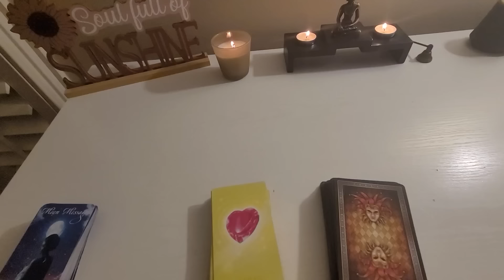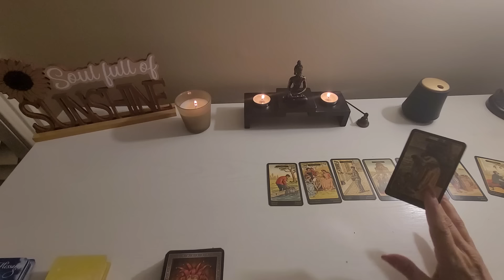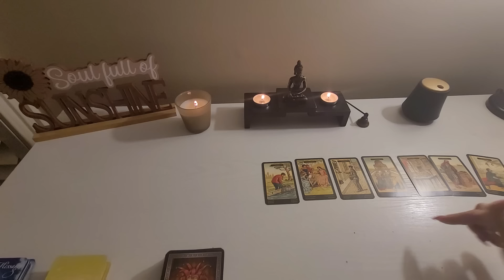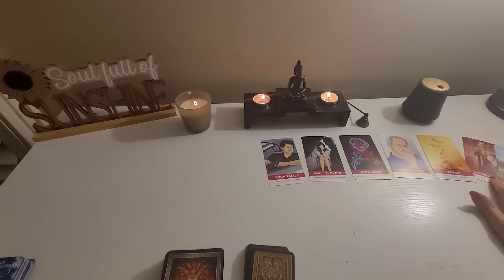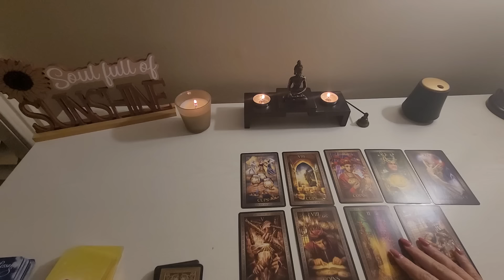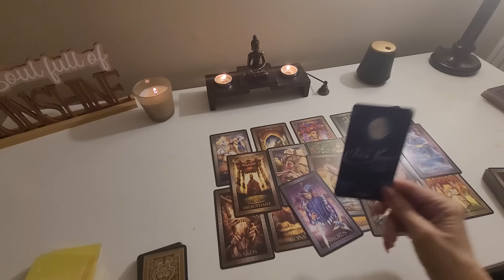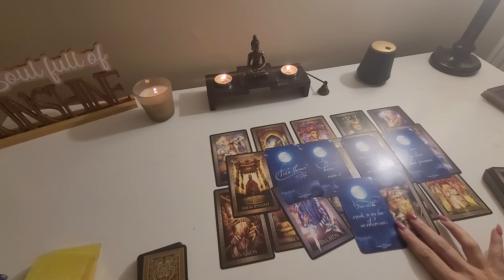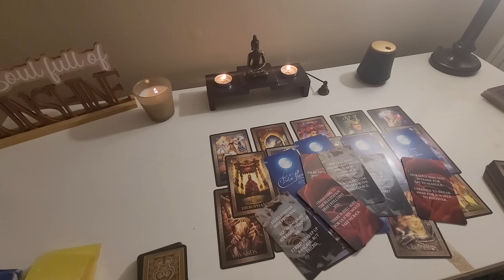Something is being unearthed that was hidden.Secrets!VERY curious abt U, studying U.Feeling cheated